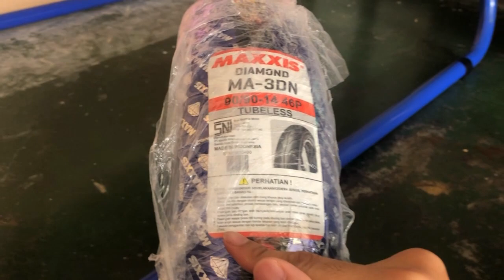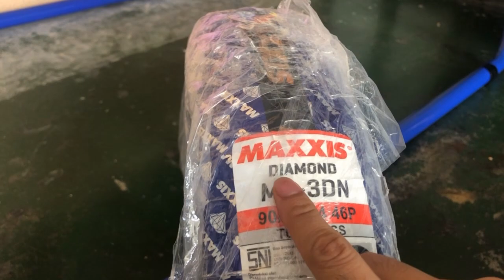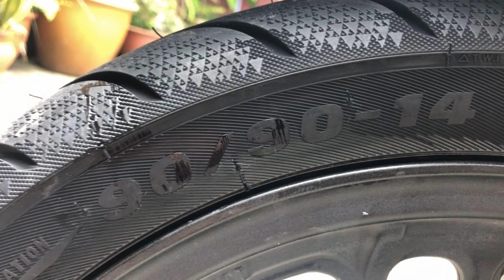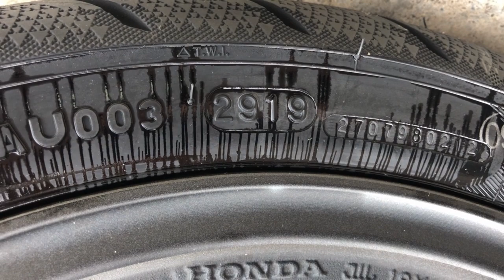Honda Vario 150 Malaysia | Maxxis Diamond 3DN | Front Tyre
Hai, i decided to change my front tyre to Maxxis Diamond 3DN as my rear tyre i had the same brand which is i can conclude suitable for my long distance and best for cornering either in Hot condition nor Wet Condition.
i hope you guys enjoy the video. PEACE BE UPON YOU BROTHA